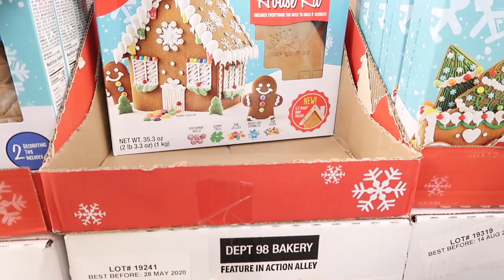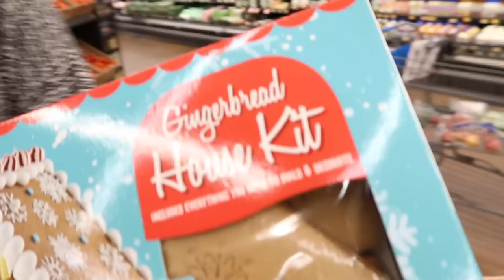ALL I WANT IS A HUG | VLOGMAS 17 | CHALLENGE | I'M GLOWING | VLOGMAS 2019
VLOGMAS 17

ALL I WANT IS A HUG CHALLENGE.